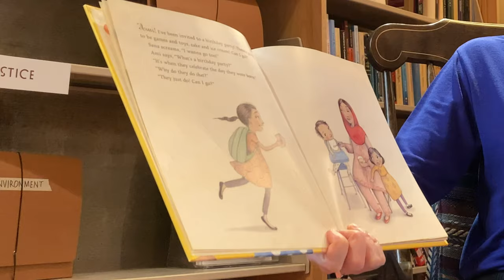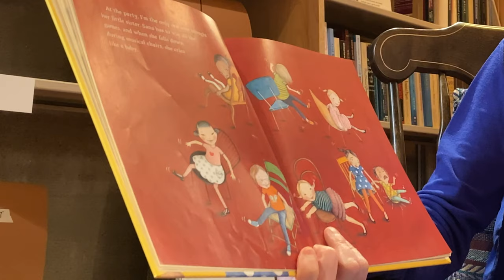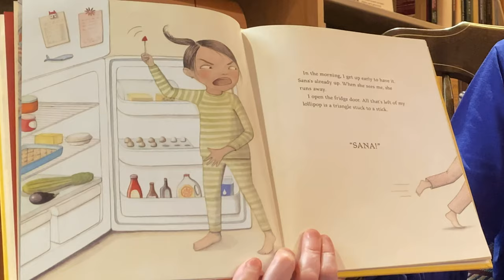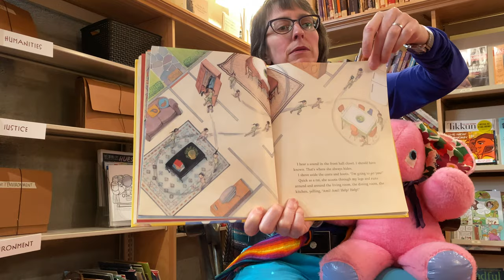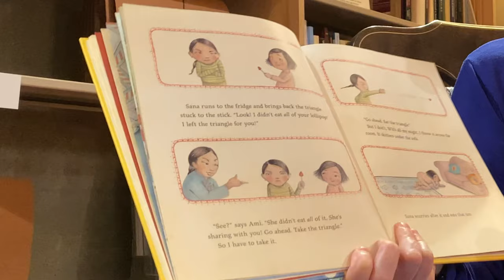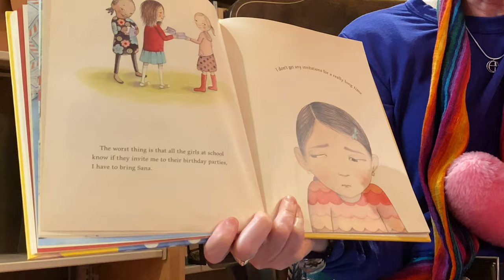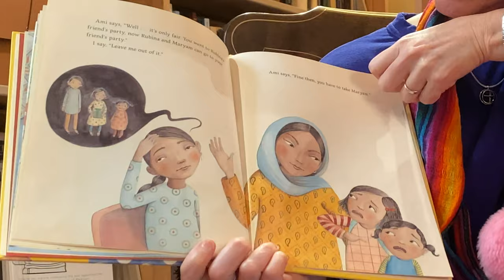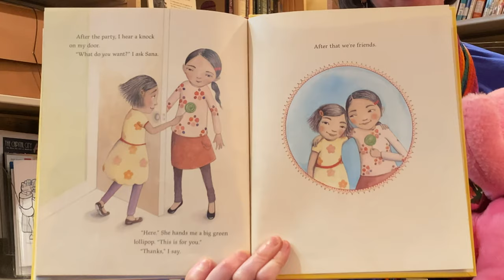Story Time: "Big Red Lollipop"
Carin reads "Big Red Lollipop" by Rukhsana Khan; Illustrated by Sophie Backall

Filmed & Edited by Daniel Carnes